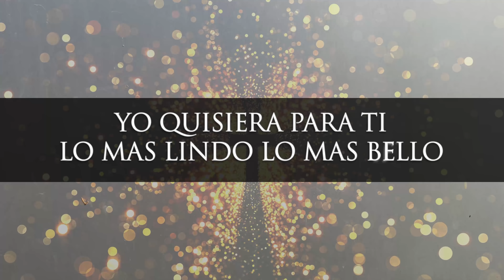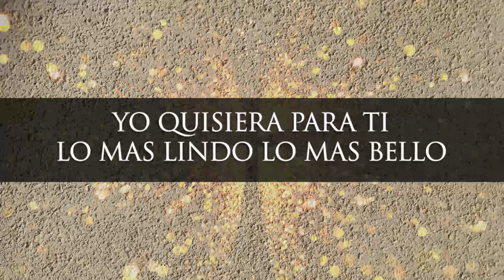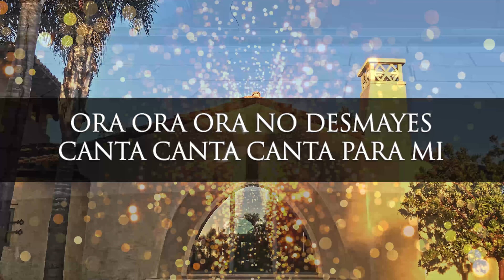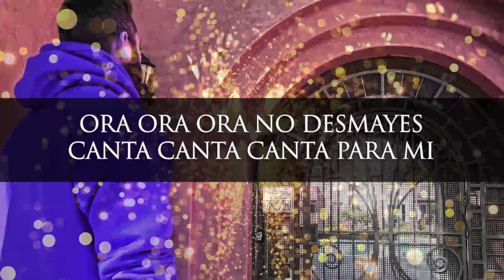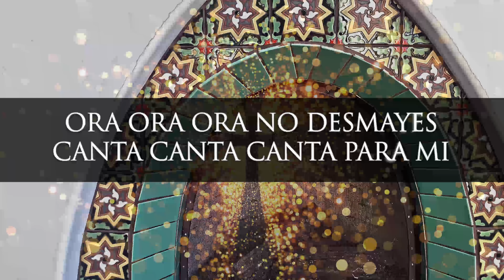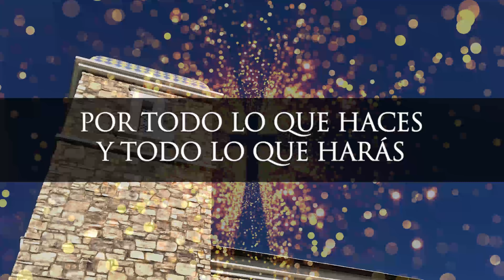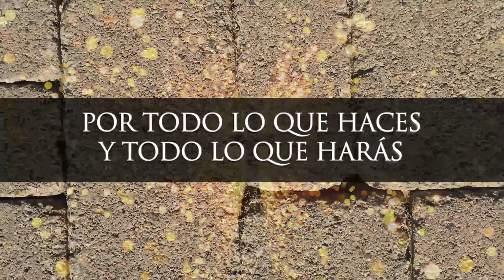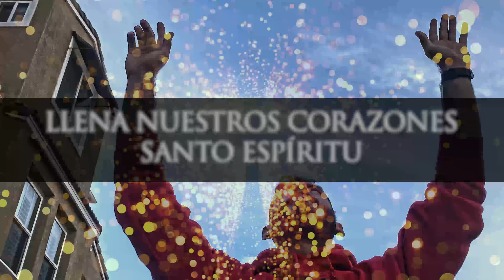BAJO LA SOMBRA DE TUS ALAS | Adoracion Cristiana | Musica Con Uncion y Poder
Fraces relevantes a los temas:

0:00 bajo la sombra de tus alas
4:00 como el aguila volar
8:00 queremos darte gloria
12:00 a solas con Dios
16:00 grande es el amor de Dios